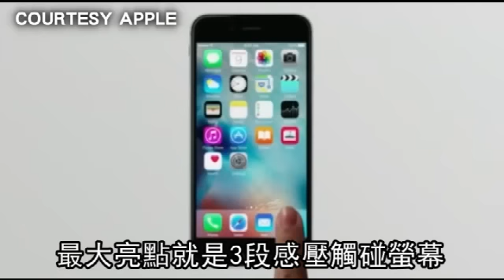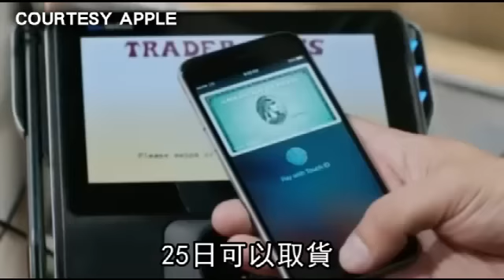iPhone 6s 3段感壓4K錄影 iPad史上最大--蘋果日報20150910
【國際中心╱綜合外電報導】蘋果公司台灣時間今凌晨1時舉行發表會，截至2時05分截稿前，公布了傳聞中的大尺寸iPad Pro，要以超大尺寸、極為細緻的螢幕，進攻專業與教育市場。Apple Watch智慧手錶也有2款新色，讓你用1萬多元台幣就能買到蘋果「金錶」。

iPhone 6s 3段感壓4K錄影
iPad史上最大

你只是碰觸它們
是的
這就是改變
有史以來最高階的iPhone
實際上
也是全世界
有史以來最高階的智慧型手機

今天凌晨蘋果新品發表會
大家眼巴巴等著的iPhone 6s
終於現身
最大亮點就是3段感壓觸碰螢幕
多了重壓功能
可以直接打開app
撥打電話
增加行程等功能
改變你播放音樂
讀訊息和電郵的方式
還能運用在遊戲上
調整畫面遠近
或武器火力
主攝影鏡頭有1200萬畫素
還具備4K錄影功能
並推出玫瑰金新色
另外
Hey Siri聲控技術
讓你不用碰手機也能操控
將在12日開放預購
25日可以取貨
不過首發地區沒有台灣
粉絲還要再等一等
這是我們製造過的
最有力且最強大的iPad

另一個驚喜
就是有史以來最大的
12.9吋iPad Pro
不但有專用鍵盤
還有全新登場的專用觸控筆
Apple Pencil
還能讓它變成巨大的數位畫板
給使用者更多的揮灑空間